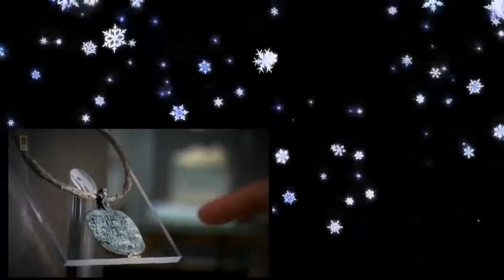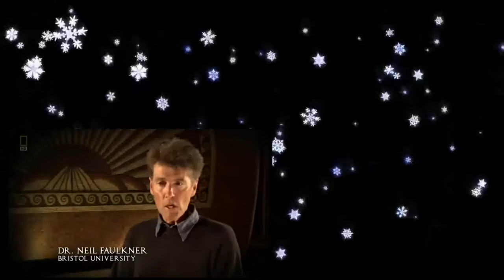Rome Revealed 2of8 Ancient Superpower